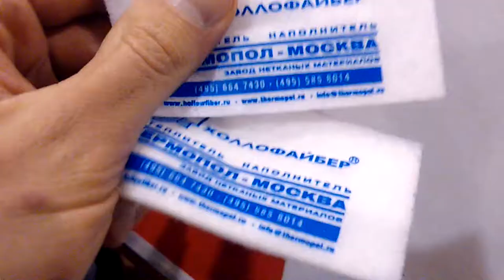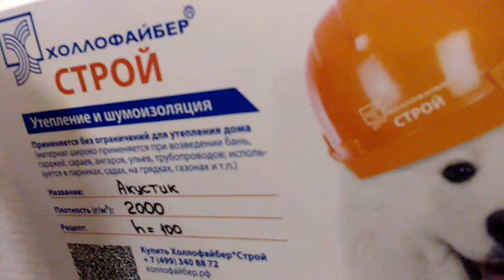Выставка деревянного домостроения. Часть 7